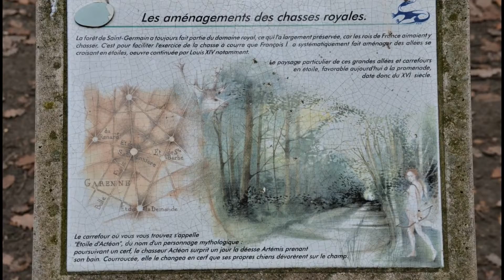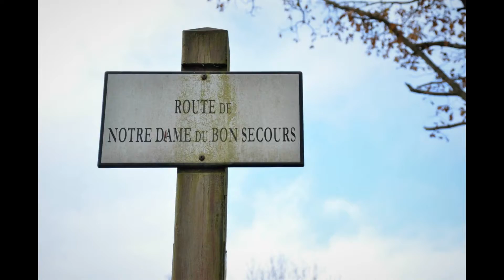Chemins des Oratoires, à St Germain-en-Laye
Randonnée de 17 km dans la forêt de St Germain-en-Laye, sur les sentiers des Oratoires.